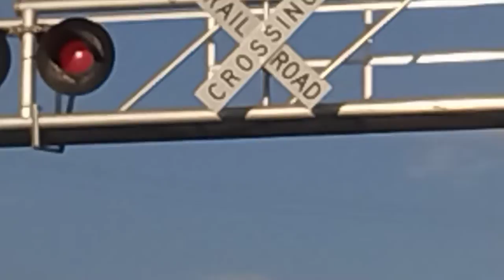Cypress Rd, Railroad Crossing, Oakley CA.